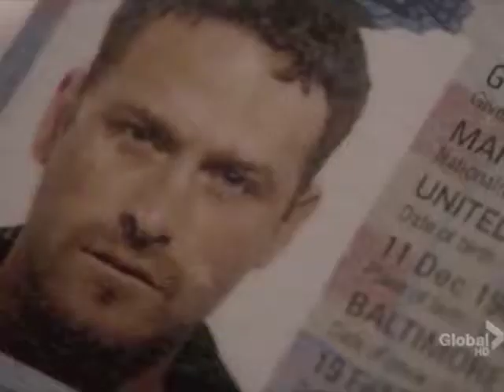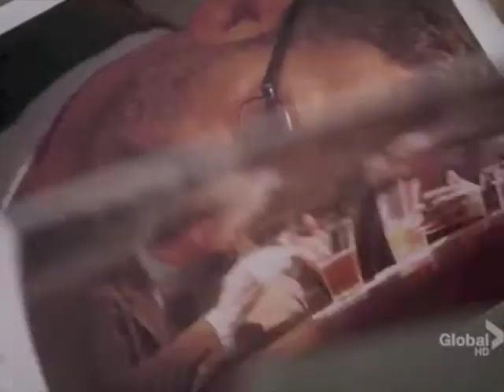Gillian Foster and Dave Burns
Episodes 2x16 - 2x18 - 2x20
I *intended* to make a happy little something about those two, really.